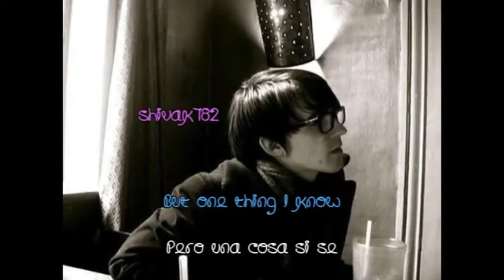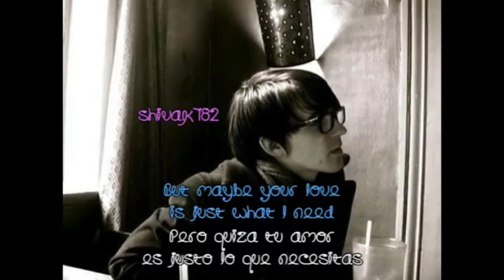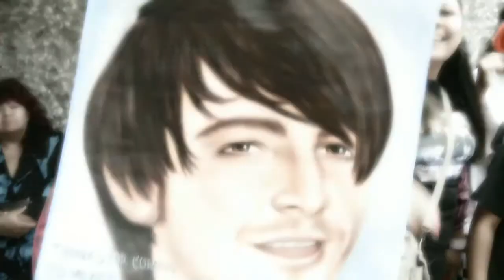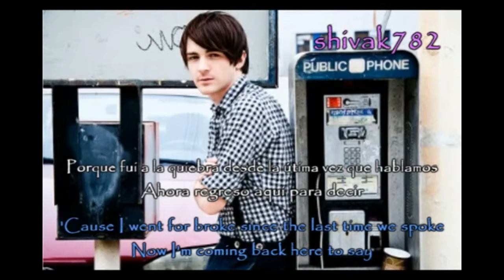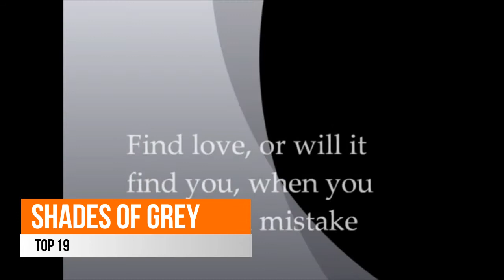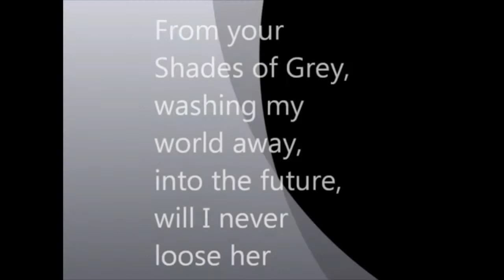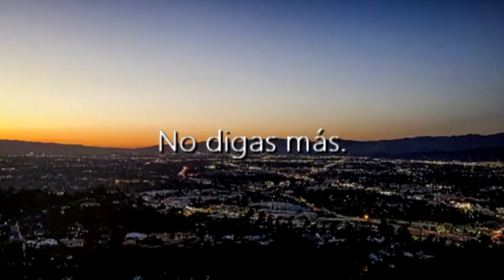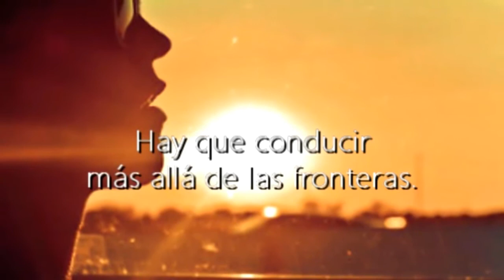MI TOP 30 DE CANCIONES DE DRAKE BELL!!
Tengo que admitir que desde hace mucho tiempo he estado pensando hacer este vídeo, seguramente el vídeo mas importante para mi, se me hacia muy difícil hacer la lista, pero luego de mucho tiempo de escucharlas una y otra vez aquí se las traigo :D
Y seguramente te preguntaras porque top 30? y no top 10 o top 5?, PORQUE ME GUSTAN MUCHAS XD

SIGANME :D